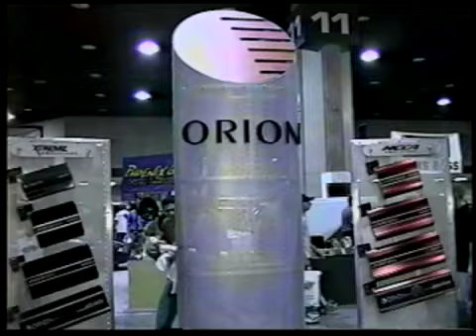dBDrag - 2000 dB Drag Racing World Finals Commercial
TV Commercial that promoted the 2000 dB Drag Racing World Finals in Nashville, TN.